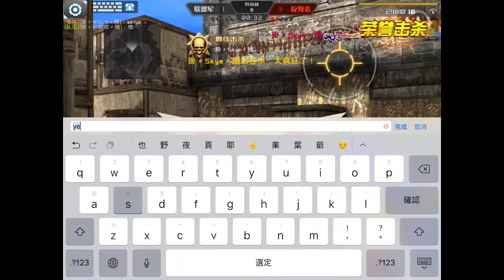CrisisActionRank Team AFK vs AFK who will win?